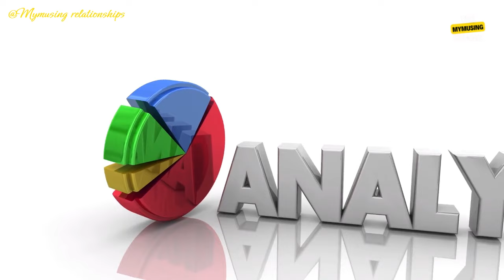Biden's Bounce Back: From Debate Despair to Rally Roar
In this deep dive, we explore a dramatic turn in political events as President Biden transitions from a challenging debate performance to delivering a fiery and inspired speech in North Carolina. Witness firsthand the stark contrast between the debate's somber assessments and the rally's uplifting atmosphere.

This video not only captures the pivotal moments of Biden's public appearances but also offers in-depth commentary and analysis on how these events might shape his presidency and influence public perception.
Discover how media narratives, public expectations, and the spectacle of politics shape our understanding of leadership.

Was the debate merely a temporary stumble for Biden, or did it reveal deeper challenges? And how did his subsequent rally in North Carolina help reclaim his stance as a resilient leader? Join us as we dissect these critical moments through exclusive clips and expert insights, set against a backdrop of carefully chosen music that enhances the story's emotional depth.

Video Credits:
Debate Clips:

• Presidential Debate 2024 - Biden vs Trump: For full debate coverage, see WSJ News for a comprehensive look at the first presidential debate of 2024.

Rally Speech:
• Biden’s Rally in North Carolina: See how Joe Biden rebounds with a powerful speech, captured by ABC News. His rallying cry, "When you get knocked down, you get back up!" showcases his resolve and determination.

Debate Reaction:
• A Trainwreck Combined With A Dumpster Fire!” Trump vs Biden Reaction: For an in-depth analysis and reaction to the debate, watch Piers Morgan Uncensored.